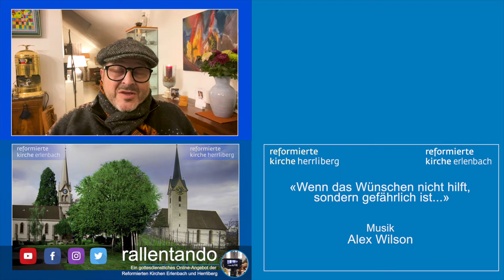Widerspruch: Menschen werden ängstlicher aber zugleich sorgloser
Eine Untersuchung hat einen eigenartigen Widerspruch ergeben: Menschen werden ängstlicher,
was das Coronavirus angeht –
zugleich aber werden sie sorgloser,
was ihr eigenes Verhalten im Alltag angeht. Wie ist das zu erklären?

Wort: Pfarrer  Andreas Cabalzar  (Reformierte Kirche Erlenbach)

Videoschnitt, Grafik & Ton: Alex Wilson

Eine Produktion von Alex Wilson GmbH - emotions through music and film - für die Reformierten Kirchen Erlenbach und Herrliberg

Haben Sie folgendes Video auf Rallentando gesehen

Mehr über Rallentando
Auf rallentando.ch werden Gott und die Welt zusammengebracht. Jeden Mittwoch werden Wort und Musik zu einer online-Andacht kombiniert. Das Team aus den reformierten Kirchen Erlenbach und Herrliberg sorgt für abwechslungsreiche Reflexionen auf das Leben und für musikalische Highligts.